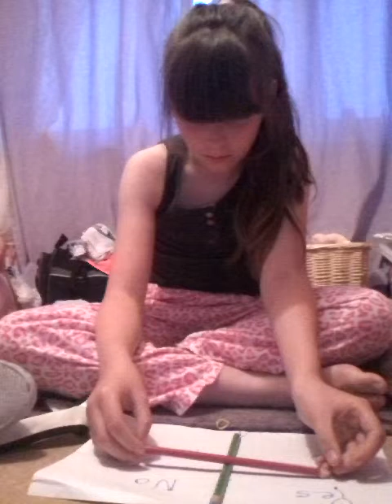😲😰 charlie is real!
At first i  prank but i didnt do it twice   =( 💀💀💀👹👹👹👹👹👹👻👻👻